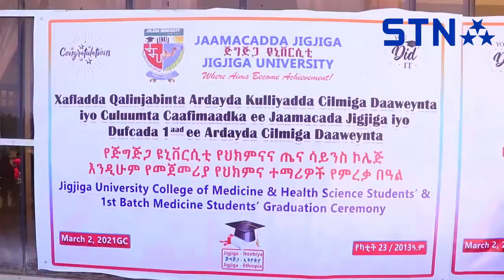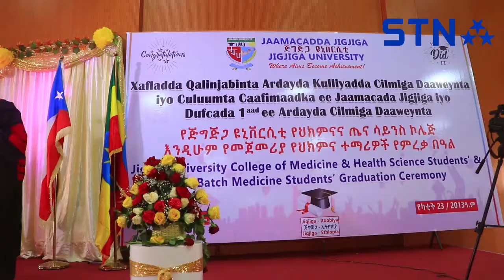Dufcadi kowaad ee barata culuumta cafimad iyo daawaynta oo kaqalin jabisay jamacada magalada jigjiga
Dufcadii kowaad ee barata culuumta cafimaad iyo daawaynta oo kaqalin jabisay jamacada magalada jigjiga